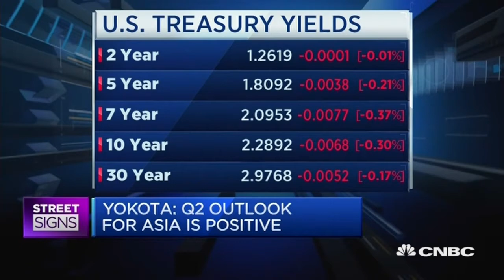China Risk Is Overpriced Right Now - 3 May 17 | Gazunda